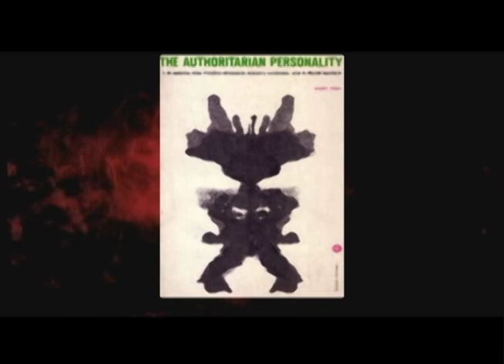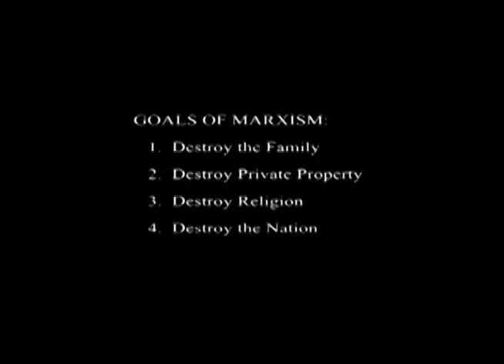Critical Theory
One of the key technologies used by the Frankfurt School is "critical theory."  Find out how this diabolical social engineering works.

A James Jaeger Film featuring RON PAUL, Congressman/Presidential Candidate; PAT BUCHANAN, Author/Political Analyst; G. EDWARD GRIFFIN, Author/Producer; EDWIN VIEIRA, Author/Constitutional Attorney and TED BAEHR, Founder of MovieGuide and Christian Film & TV Commission.

Get this, and other James Jaeger films, on higher quality DVD Donations and DVD sales are what make these films possible.  If you can't afford a DVD, please at least refer this movie and its URLs to your list of family, friends and associates.